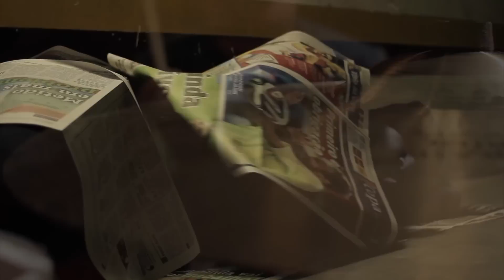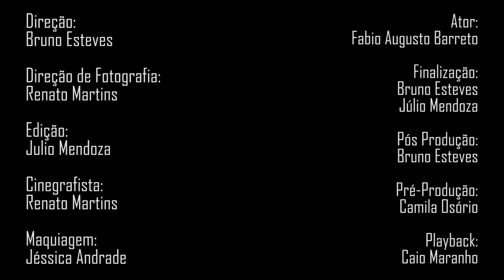Age of Artemis Hunger And Shame